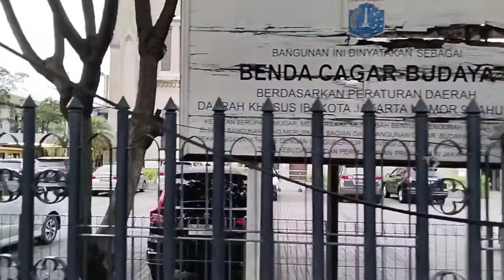bagunan cantik, mirip bangunan di eropa | Gereja Katedral Indonesia | sightseeing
mirip bangunan di eropa | Gereja Katedral Indonesia | sightseeing